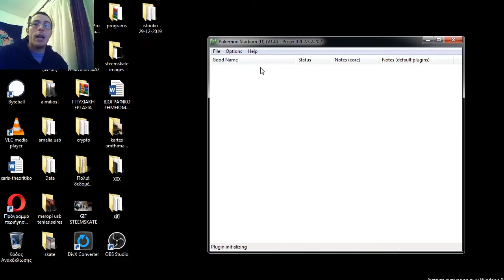N64 Pokemon Stadium Final Episode | Battling the Elite Four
Yo, what's good everyone?

Happy new year in advance cause this might be the last post I am gonna be sharing with the Steem and Dtube community for this year.

This MIGHT be the last post that I am gonna be sharing for this year but one thing is sure, that this is the last "Pokemon Stadium" episode I record.
Yes, I cleared the whole game!

About today's Pokemon Stadium Episode

Today was the final and the most difficult battle my friends. Once I cleared the Gym Leader Challenge there was only one thing left for me to do in this game if I wanted to clear the shit out of it and that was to beat the Elite Four.
I had 4 great Pokemon battles vs 4 really strong trainers and once I beat them I thought that this was it, i won but no...
Can you guess what happened next?